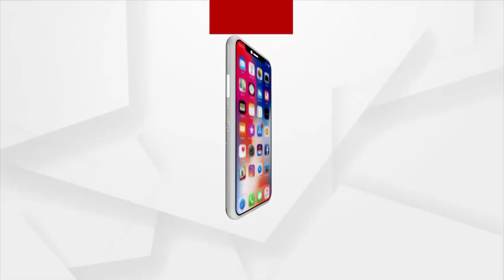Farmers Are In Distress Due To The Drop In Rice Prices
ଚାଷୀଙ୍କୁ ବଡ ଧୋକ୍କା
ମୁଖ୍ୟମନ୍ତ୍ରୀଙ୍କ ନିଜ ଜିଲ୍ଲା ଗଞ୍ଜାମରେ ହା ହତାଶ ଚାଷୀ କୂଳ
ହଜାରେ ଟଙ୍କାରେ ବିକ୍ରି ହେଉଛି କ୍ବିଣ୍ଟାଲ ଧାନ। ମୁଖ୍ୟମନ୍ତ୍ରୀଙ୍କ ଜିଲ୍ଲା ଗଞ୍ଜାମରେ ମାତିଛନ୍ତି ଆନ୍ଧ୍ର ମାଫିଆ । ଯୋଗାଣ ବିଭାଗ ଓ ମାଫିଆଙ୍କ ମିଲିଭଗତରେ ଚାଷୀ ହେଉଛି ଲୁଟ ।